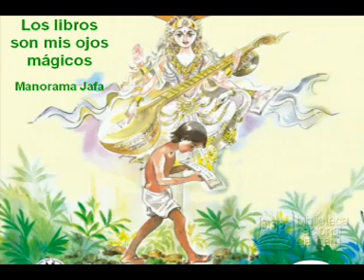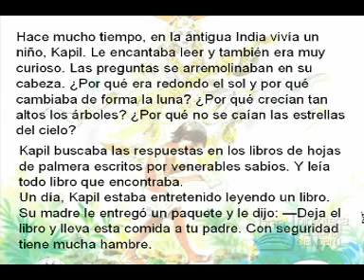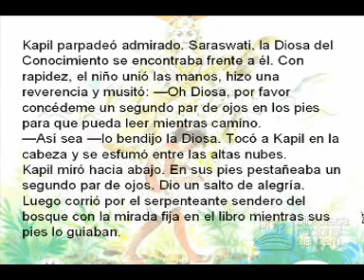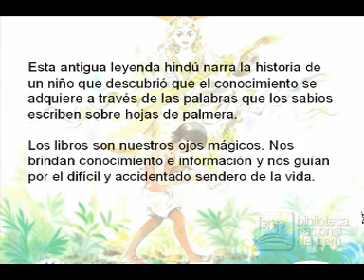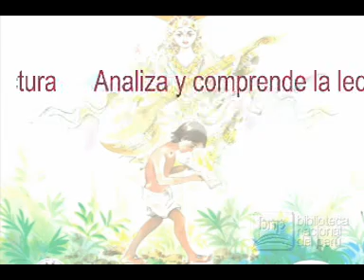Los libros son mis ojos mágicos / Manorama Jafa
Lectura proveniente de la India que nos recuerda la importancia de amar la lectura